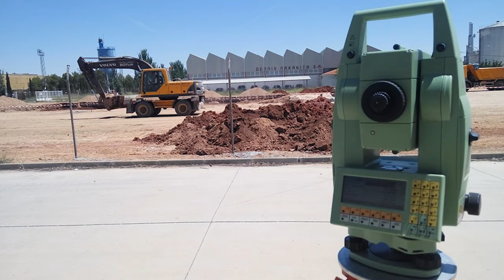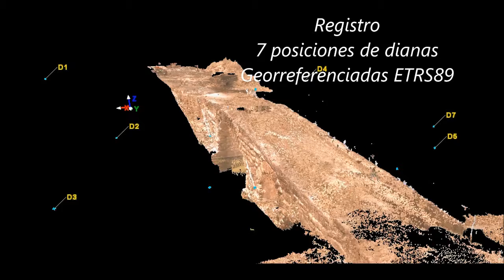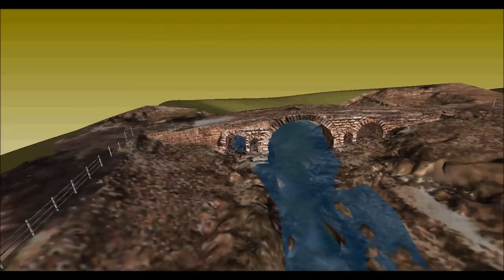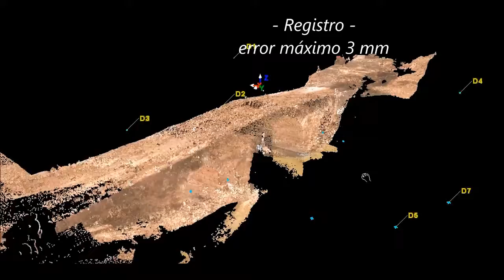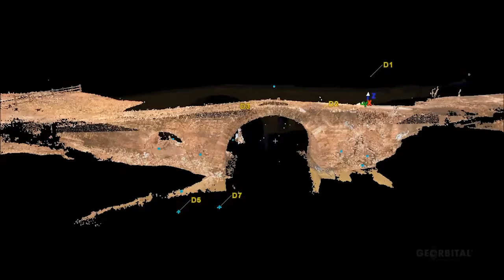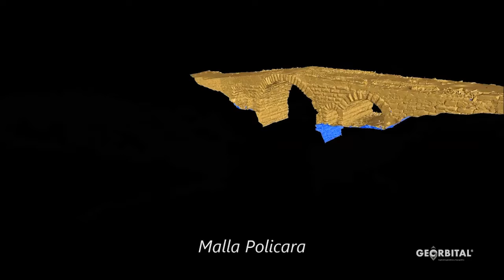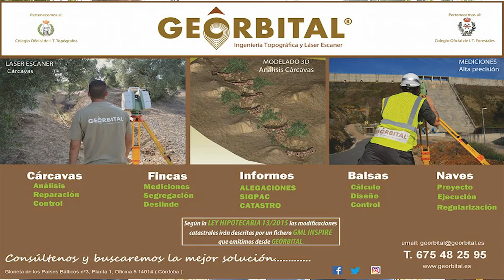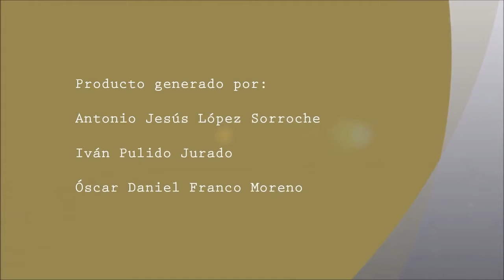REPORT Georbital escaneo 3D Puente Romano